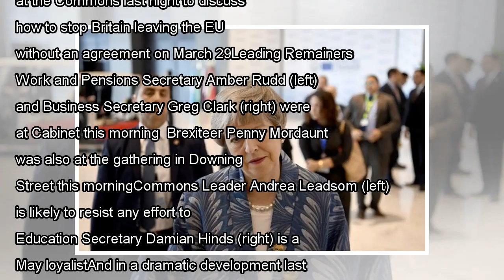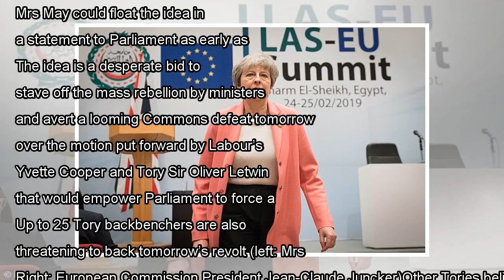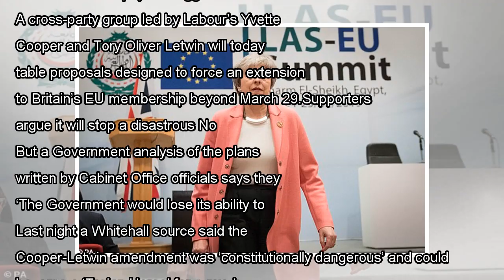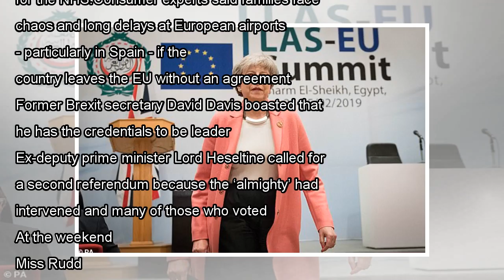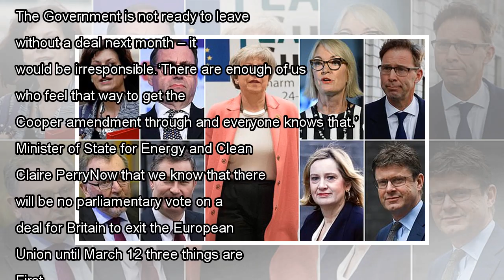PM holds crisis Cabinet 'to sign off two-month Brexit delay'